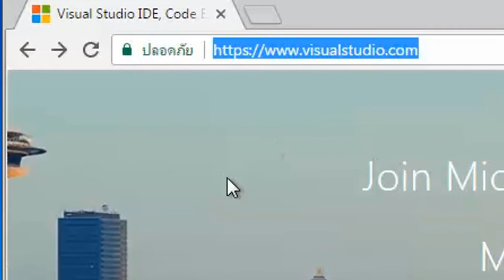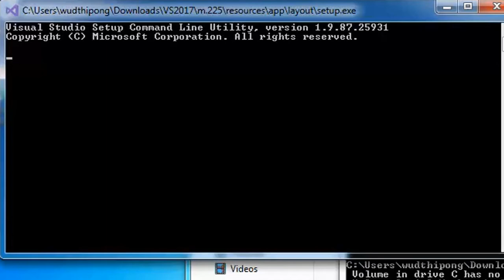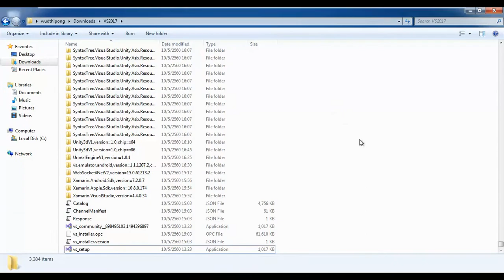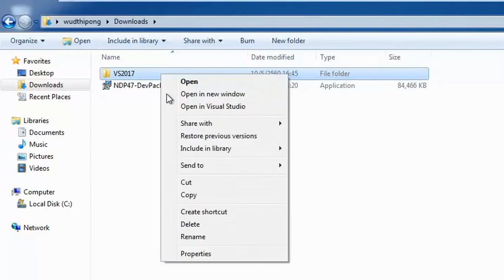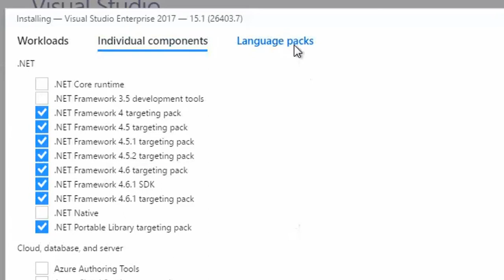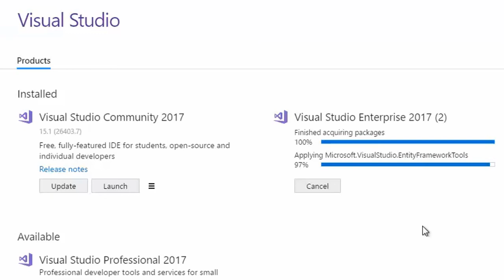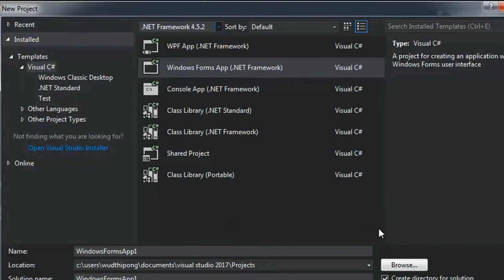Create an offline installation of Visual Studio 2017